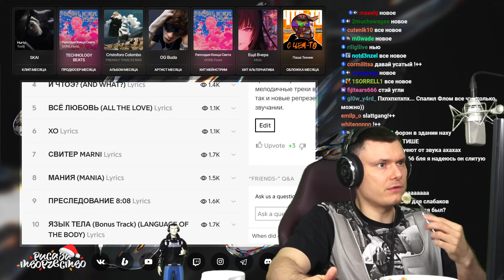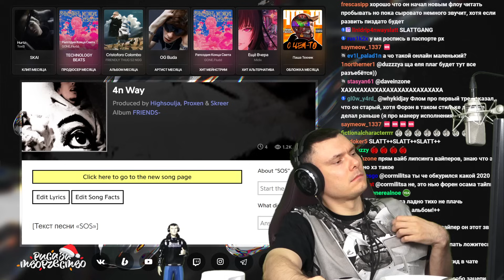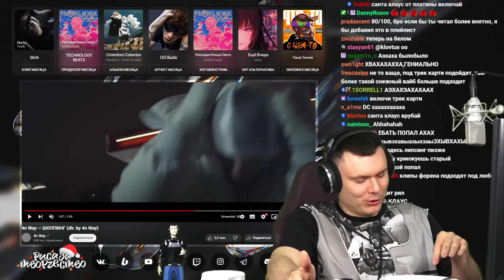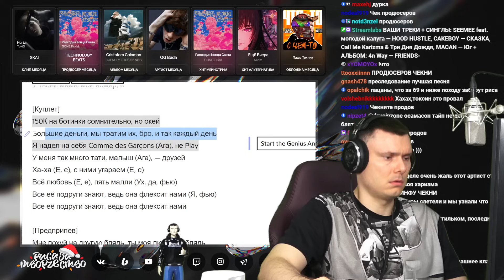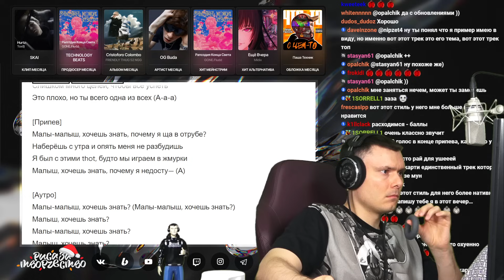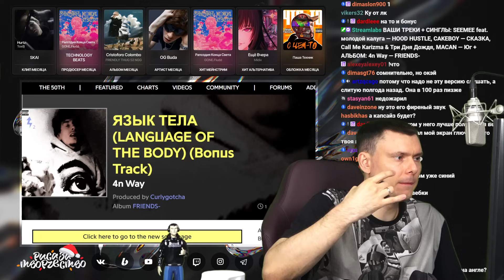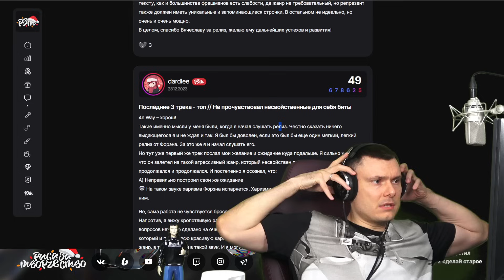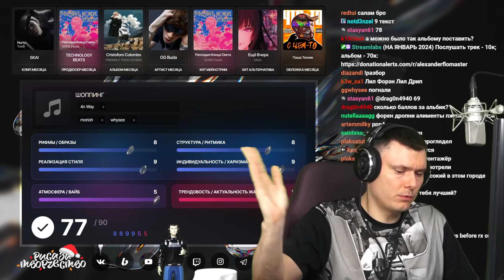4n Way - FRIENDS- | Реакция и разбор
Разбор альбома 4n Way - FRIENDS- от "Риса за Творчество" (Реакция)

Таймкоды:
00:00:00 - Начало
00:05:14 - LIL UZI VERT
00:10:34 - SOS
00:15:36 - ШОППИНГ
00:29:33 - И ЧТОЭ?
00:32:54 - ВСЕ ЛЮБОВЬ
00:38:22 - ХО
00:41:59 - СВИТЕР MARNI
00:45:43 - МАНИЯ
00:52:09 - ПРЕСЛЕДОВАНИЕ 8.08
00:56:00 - ЯЗЫК ТЕЛА (Bonus Track)
01:01:30 - Оценка альбома
01:18:38 - Оценка лучшего трека